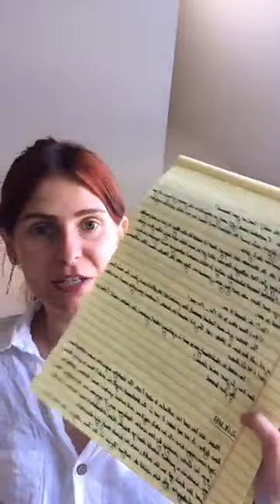Kurs Kreatywnego Pisania: Pierwszy Draft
Jak wygląda pierwsza wersja manuskryptu? Jak ją przeżyć i kiedy zacząć redakcję?

Zapisz się na Warsztaty Kreatywnego Pisania ONLINE, które odbędą się już 06/02/2021

Jak się zabrać za pisanie? Jak pokonać momenty zwątpienia? Jak wyrobić sobie rutynę? I jak pisać, kiedy nie masz pomysłu?

Przychodzę do Ciebie z Pisarskim Wsparciem
3 razy w tygodniu wyślę Ci maila, w którym dostaniesz ode mnie narzędzia pisarskie, które pomogą rozwijać CI Twój warsztat; artykuły dostępne tylko na Pisarskim Wsparciu; rekomendacje książkowe; analizy tekstów; linki do innych materiałów, oraz ciągłą inspirację i motywacje w pisaniu Twojej powieści.

10zł miesięcznie